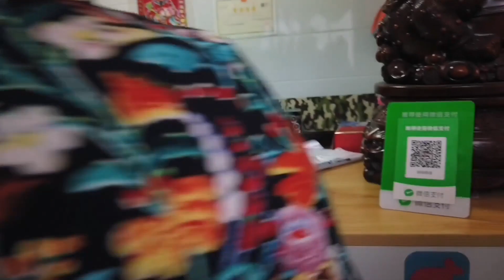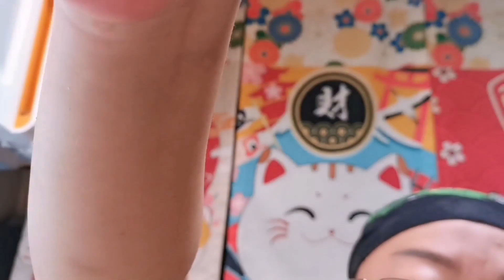碎的破的被当场抢走，好吃人多又难找，呼和浩特这家月饼要翻天【花喵去吃饭】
花爪一开始看到那两个碎掉的月饼，本来想着等会会不会降价，结果还没反应过来，就被抢走了。。。走了。。。原来奶皮子和芝士月饼这么好吃的呜呜呜，不过也不亏了，买了10个可以吃好几顿，嘿嘿